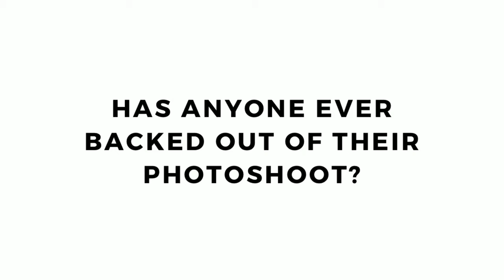Your First Boudoir Photoshoot: Most Common Questions Answered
Nervous for your first boudoir photoshoot? Rebecca from Vanity Studios answers all of your questions! We're here to make your first boudoir photography experience as comfortable and enjoyable as possible! Take a look at the most frequently asked questions answered.